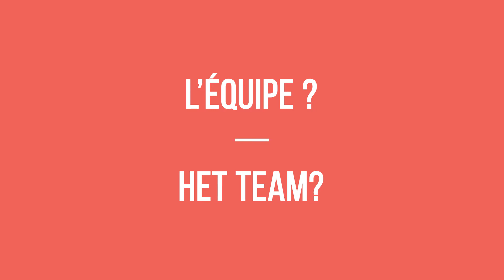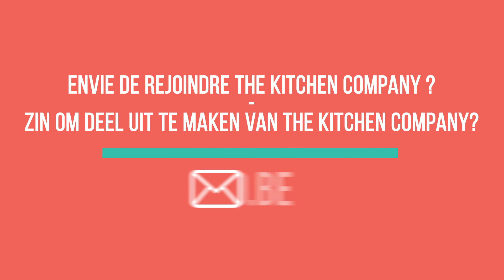Découvrez The Kitchen Company !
Découvrez The Kitchen Company comme employeur, l'envers du décors de la société, son adn !